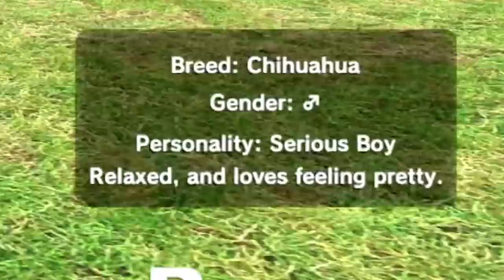Knock Off Nintendogs is worse than you think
Nintendogs is a game that every 90's kid remembers getting instead of the dog the actually wanted. The zoomers don't understand this struggle, so I found Little Friends: Dogs & Cats. A poor mans version of Nintendogs that is way worse than you think.